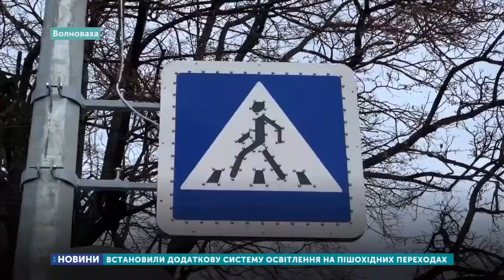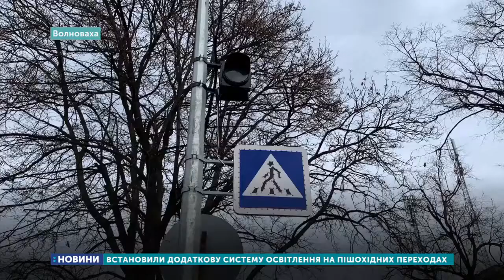Пішохідні переходи обладнали системою освітлення у Волновасі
У Волновасі обладнали додатковою системою освітлення десять
пішохідних переходів на вулиці Центральній. Тут встановили опори з
ліхтарями зовнішнього освітлення, мигаючі світлофори та світлодіодні знаки «Пішохідний перехід». Подробиці дивіться далі в сюжеті.